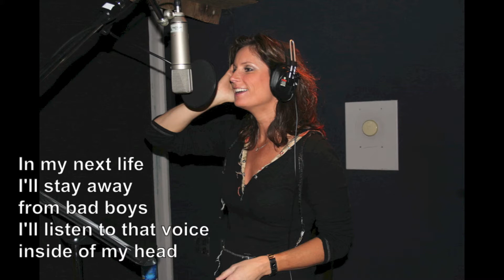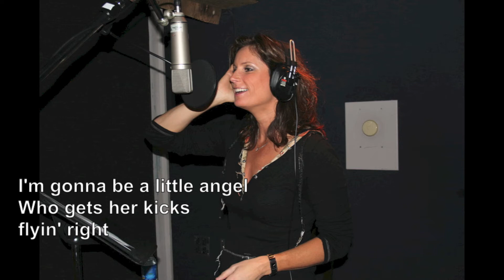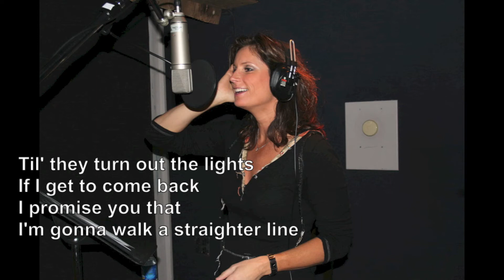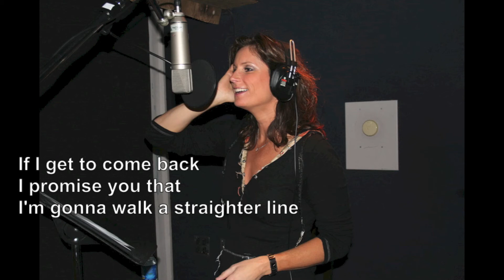Terri Clark - In My Next Life [LYRICS]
I am just posting this because it was not previously posted .